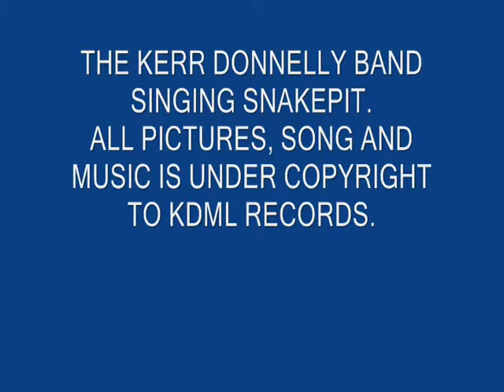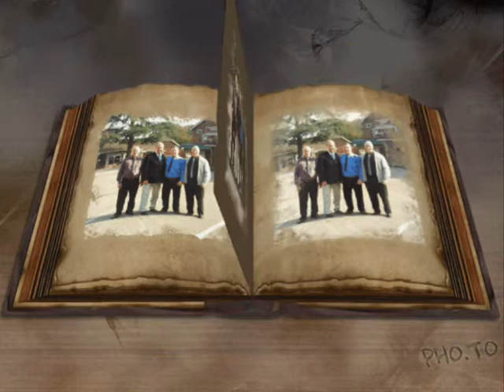SNAKEPIT by The Kerr Donnelly Band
This song is called Snakepit and is sung by the Kerr Donnelly Band. All the music and lyrics and pictures are under copyright to KDML Records
so please do not copy without the band's permission thank you